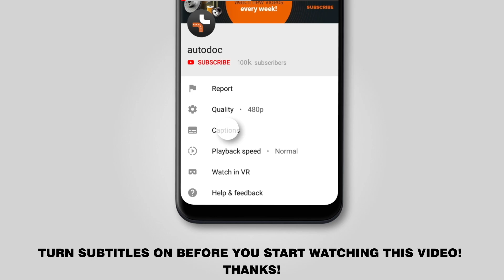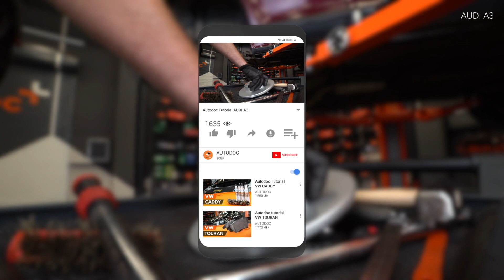Hvordan bytte bakre hjullager / bakre hjullagersett, hjulnav der på AUDI A3 1 (8L1)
Hvordan bytte bakre hjullager / bakre hjullagersett, hjulnav på AUDI A3 1 (8L1) 1.8 Hatchback 1997 [BRUKSANVISNING AUTODOC]

Hjullager for kjøretøyet AUDI A3 (8L) (09.1996–05.2003) / AUDI TT Coupe (8N) (10.1998–06.2006) / SEAT Leon I (1M, 1M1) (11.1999–06.2006) / SEAT Toledo II (1M, 1M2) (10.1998–05.2006) / SKODA Octavia I (1U) (09.1996–12.2010) bør som regel erstattes i én og samme prosedyre. Det er imidlertid noen små forskjeller, på grunn av spesifikke egenskaper ved kjøretøyets design.

🔝 De beste merkene som produserer hjullager: SKF, STARK, FEBI BILSTEIN, RIDEX, MAPCO

🛠️ Verktøyene du trenger for å erstatte bakre hjullager:
- stålbørste
- WD-40 spray
- bremserens
- momentnøkkel
- kobberpasta
- hjulpipe nr. 17
- flat meisel
- hammer
- 3-arm gear puller (avtrekker med tre klør for tannhjul)
- 12-kants tennplugpipe nr. 30
- gummihammer
- brekkjern
- stoppekloss